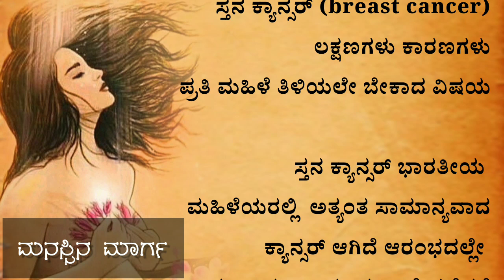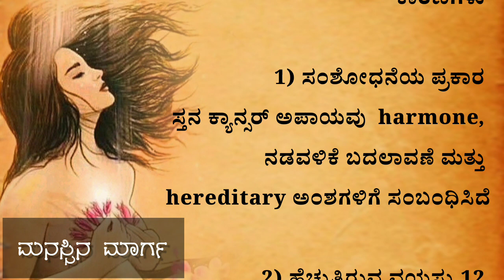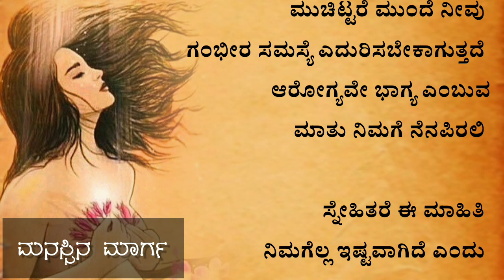ಸ್ತನ ಕ್ಯಾನ್ಸರ್ (breast cancer) ಲಕ್ಷಣಗಳು ಕಾರಣಗಳು useful information in kannada